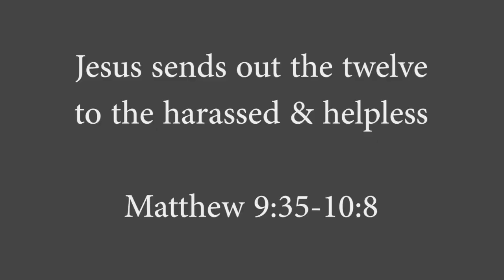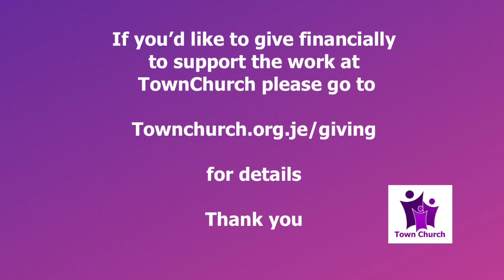Communion service and sermon 14th June 2020 with Mike Keirle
Mike Keirle, rector of Town Church and Dean  of Jersey, leads us in a communion service, with a sermon on Matthew 9v35 - 10v5